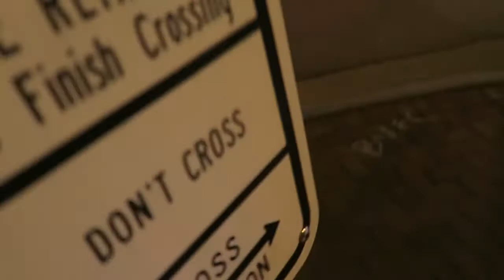3rd most haunted house in America!!! (WEED HOUSE)